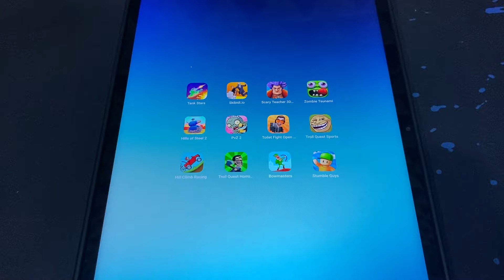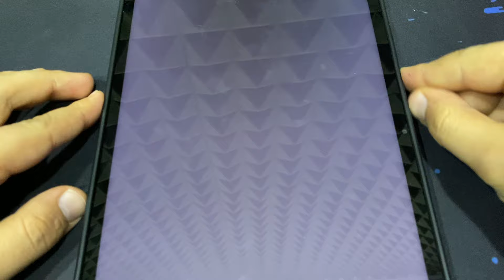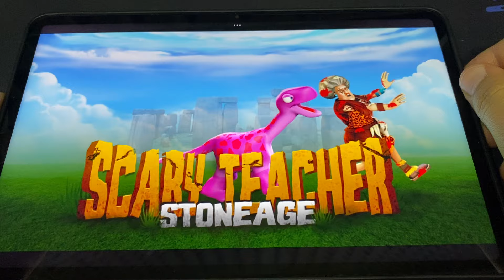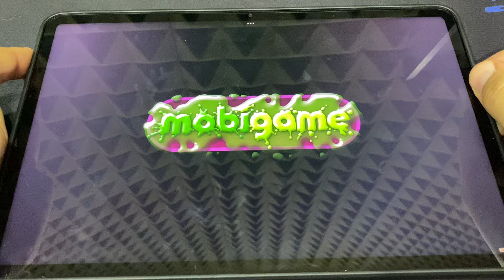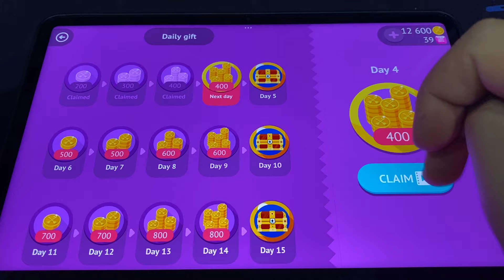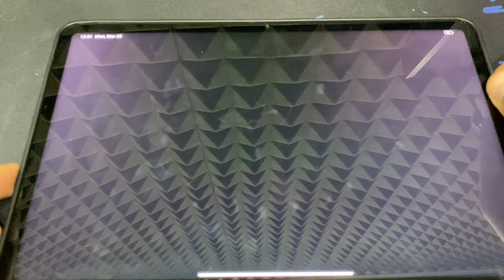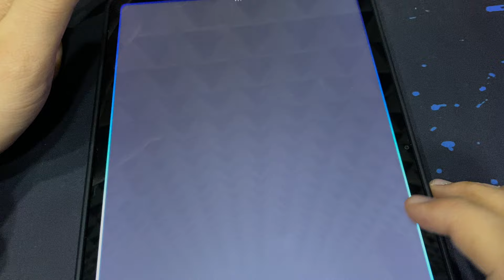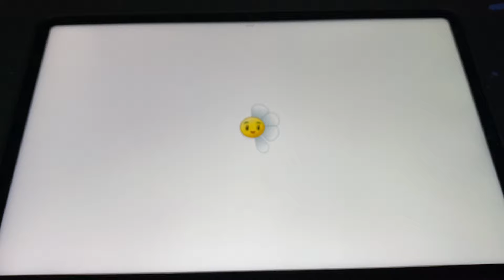Tank Stars,Skibidy.io,Scary Teacher 3D,Zombie Tsunami,Hills of Steel 2,Plants vs Zombies 2